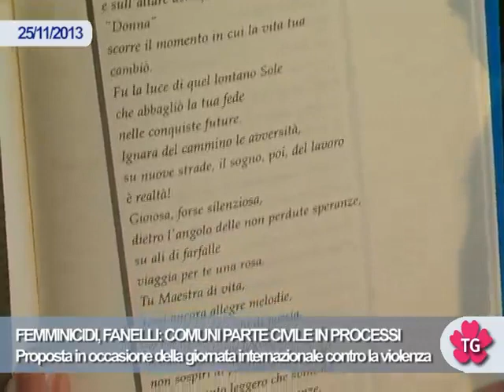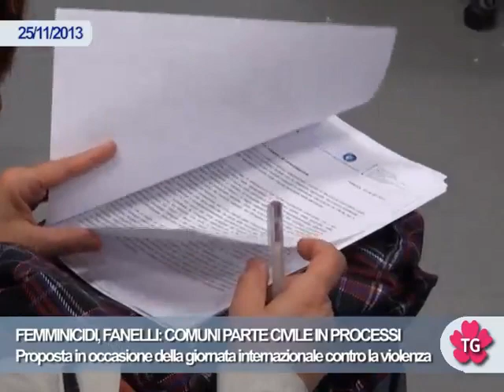FEMMINICIDI, FANELLI: COMUNI PARTE CIVILE IN PROCESSI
Proposta in occasione della giornata internazionale contro la violenza